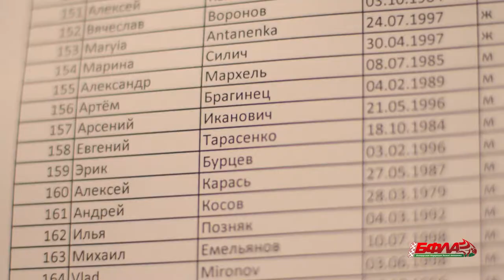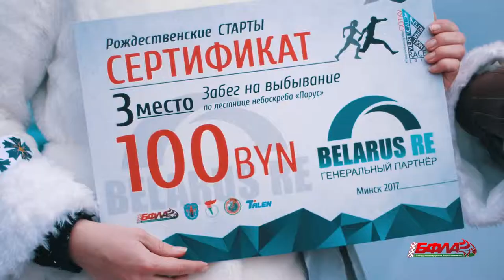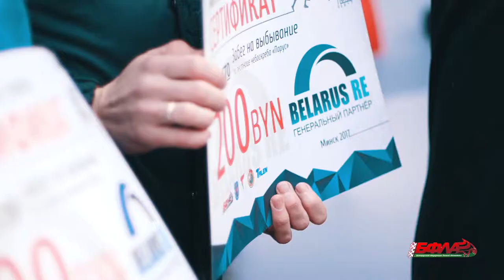Отчетный ролик Федерация спорта. Рождественские старты - 2017: Вертикальный забег на выбывание